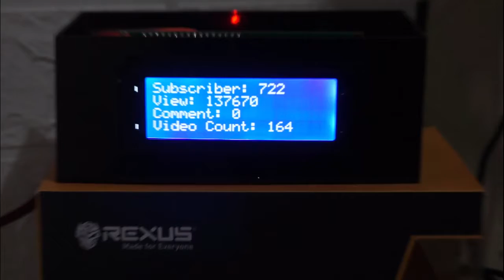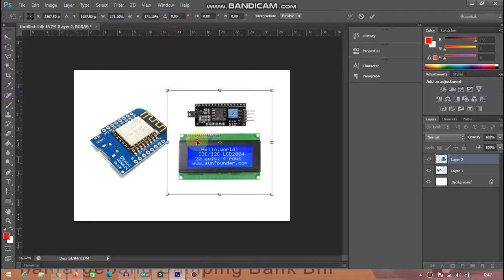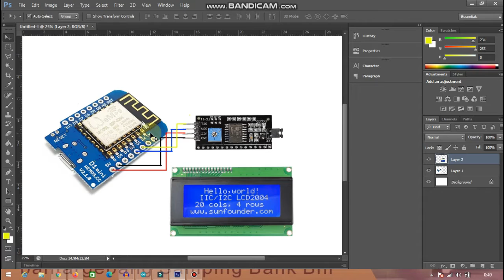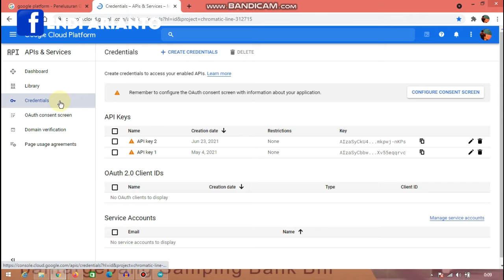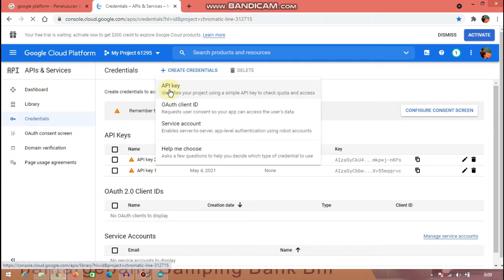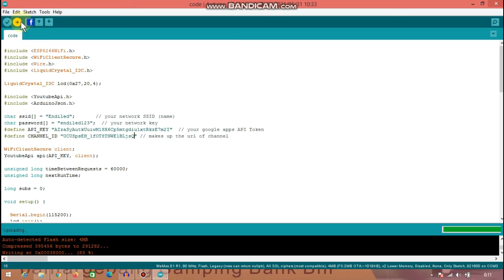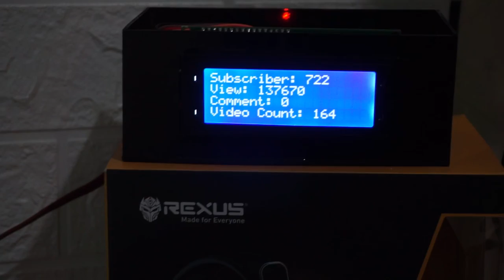Cara membuat Youtube subscriber & View Counter Dengan ESP8266|WemosD1|Lcd4x20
Projek kali ini saya kan membuat projek Cara membuat Youtube subscriber & View Counter Dengan ESP8266|WemosD1|Lcd4x20

BAHAN
Lcd+i2c 20x4
Wemos D1
Kabel data
Kabel jumper

tonton terus ya temen temen semoga bermanfaat.